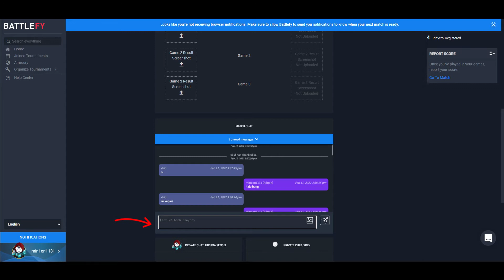DANA Open Tournament - How to Battlefy & Time Rules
Penjelasan Tentang Bagaimana Cara Menggunakan Battlefy & Ruling Waktu / Time Untuk Tournament Weekly by DANA

Yuk Join Discord DANA Event Tournament di Share di Discord Duluan Lho
Selain itu Kamu Juga Bisa Menangin Rp.100.000.- Dengan Menjawab Event Pertanyaan Tiap Weekend Seru kan!